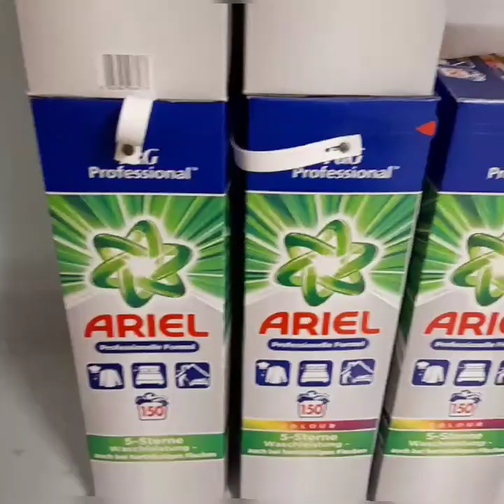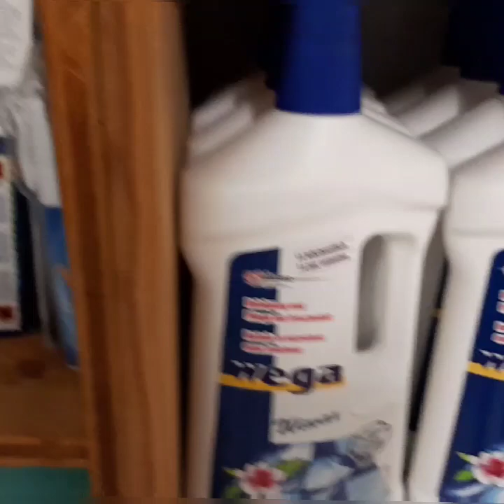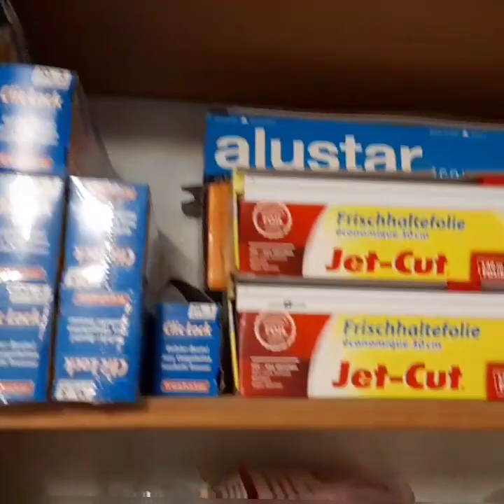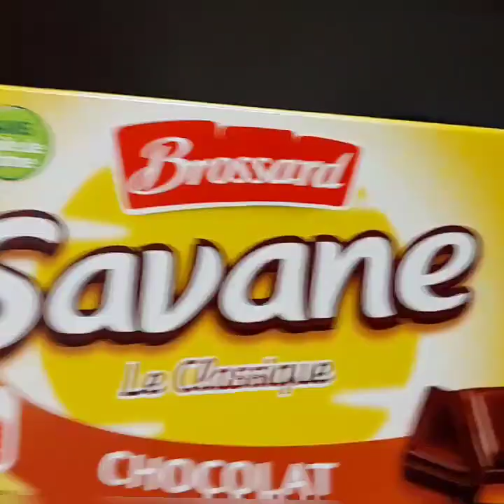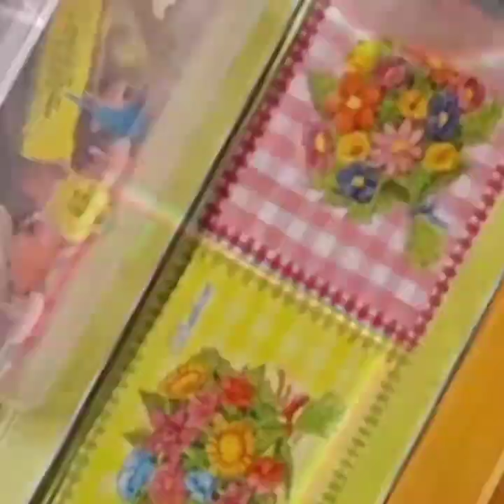GROCERY HAUL OR STOCK IN THE BASEMENT